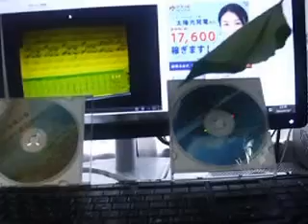ヨコハマラブフォーアゲイン「七夕バージョン」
人形を使って七夕バージョンにしました。